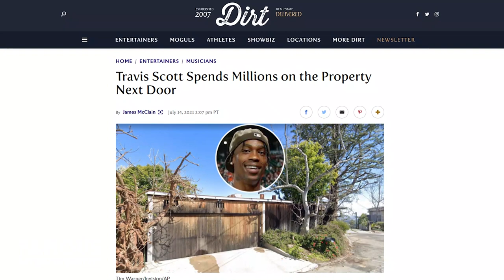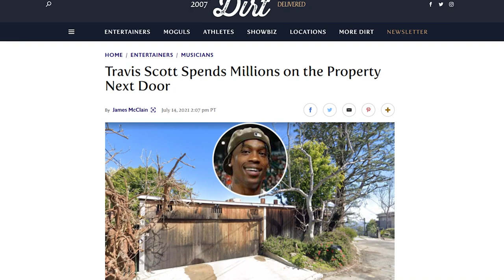Travis Scott | House Tour | His $14 Million Houston Mansion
Travis Scott was recently spotted for the first time after the Astroworld concert tragedy. It seems the rapper has been hiding out at his $14 million mansions in Houston, Texas alongside Kylie Jenner.
This sprawling home is full of upscale amenities including walls of glass and two swimming pools, built in a modern style much like Travis’ main home in Brentwood, Los Angeles. Since we’ve found the listing for his impressive property in Houston, today, we’ll be taking an inside look.